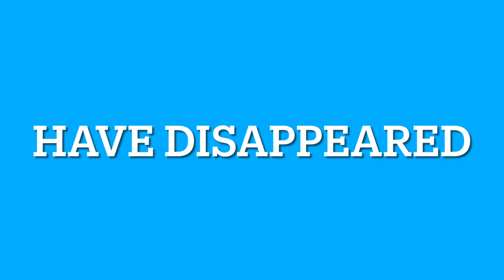An Error In My Channel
Other Channel:DragonV-Bucks 2.0